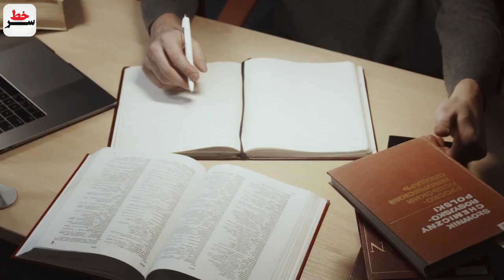فوری واکنش مهم و فوری رهبری به جنگ اکراین:باید عبرت بگیریم، مخالف جنگ اکراینیم اما ...